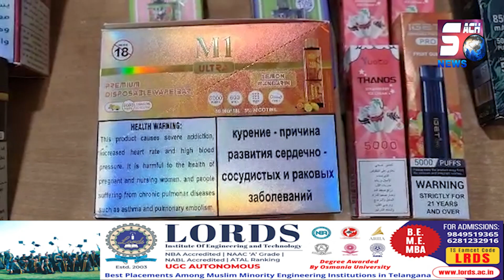Vapes E Cigarette Bechne Wali Gang Giraftar | Cyberabad Hyderabad | SACH NEWS